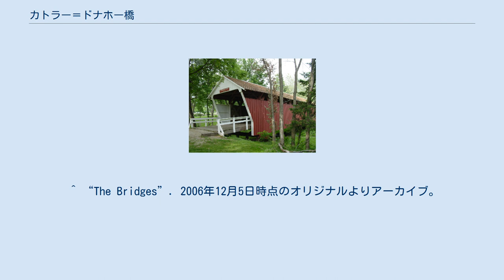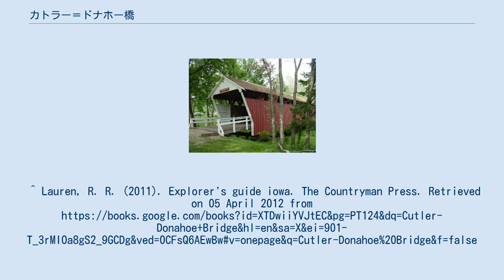カトラー＝ドナホー橋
マディソン郡_(アイオワ州)
カトラー＝ドナホー橋（カトラー＝ドナホーばし、英語: Cutler–Donahoe Bridge）はアイオワ州マディソン郡にある長さ24mの屋根付き橋。
 1870年にEli Coxにより建設された。
もともとはアイオワ州ベビントン近くのノースリバーにかかっていたが、1979年にウインターセットシティ・パーク入り口にある現在の場所に移設された。
 ^ National Park Service (15 April 2008). "National Register Information System". National Register of Historic Places. National Park Service. 2020年10月12日閲覧。
 ^ “The Bridges”. 2006年12月5日時点のオリジナルよりアーカイブ。
2007年1月3日閲覧。
^ Lauren, R. R. (2011). Explorer's guide iowa. The Countryman Press.